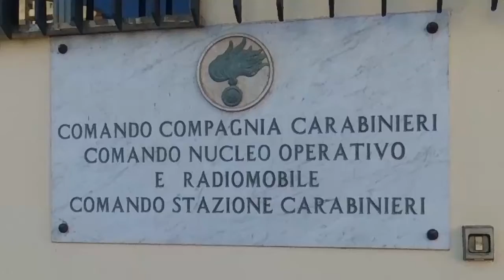Paternò, ripresi in shorts dopo la rapina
Fatale il cambio d’abito per i due malviventi